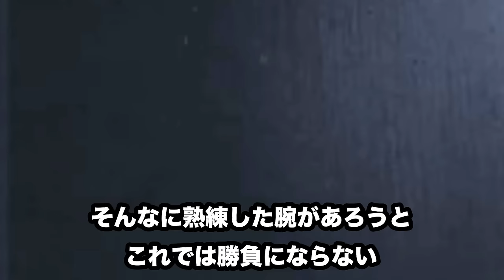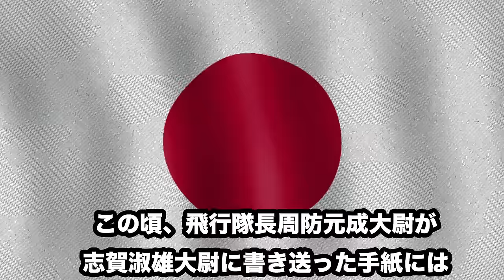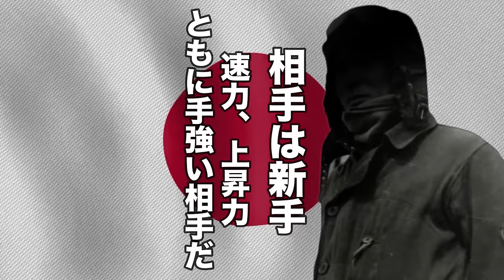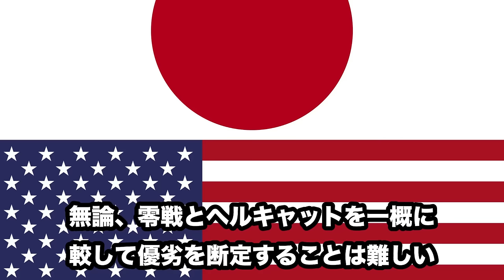【零戦VSF6F】結局どっちが強いの？